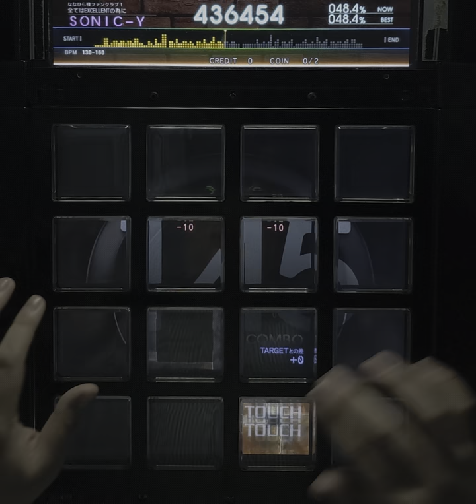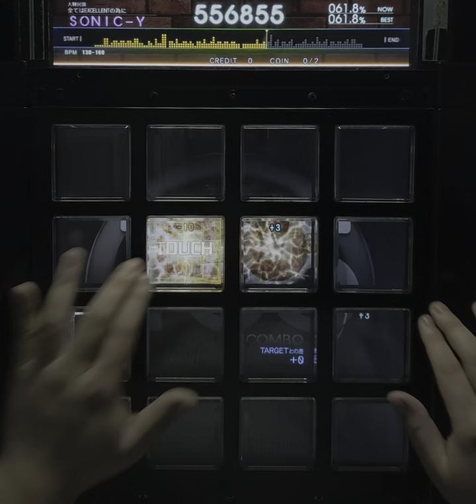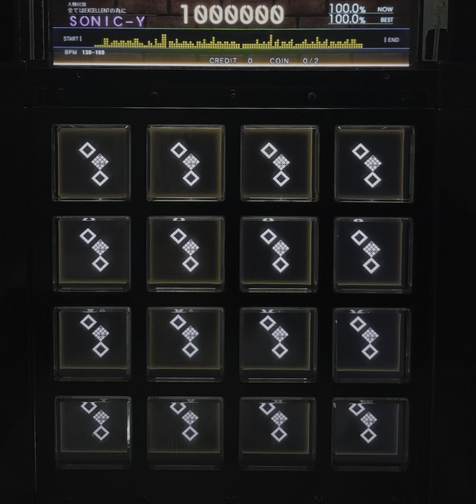[jubeat beyond the Ave.] ネハン BSC EXC [Lv 4/60fps]